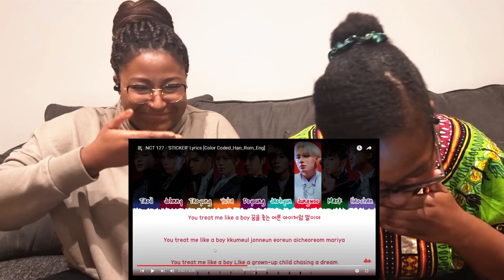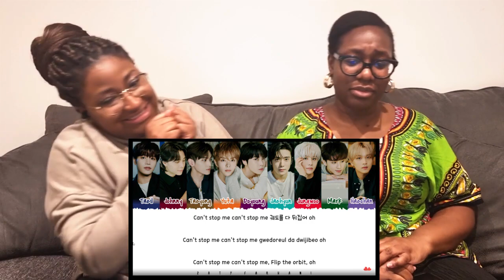VOCALS!!! | REVIEW and FIRST LISTEN | NCT 127 (엔시티 127) 'Sticker' Album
THIS ALBUM! It is so diverse its unreal.

01 Sticker
02 Lemonade
03 Breakfast
04 같은 시선 (Focus)
05 내일의 나에게 (The Rainy Night)
06 Far

FAQ
How I got into Kpop:   Through BTS in Lockdown and never stopped
Ult Kpop bias:   Kim NamJoon
Ult Kdrama bias:   Park Bo-Young
Channel purpose:   To celebrate these artists and /actors that work to damn hard and making friends with people all over the world.

“"kpop" "kpop reaction" "react to kpop" "reaction to kpop" "kpop reacts" "bts reaction" "reaction to bts" "react to bts" "korean" "mv reaction" "music video reaction" "song reaction"–